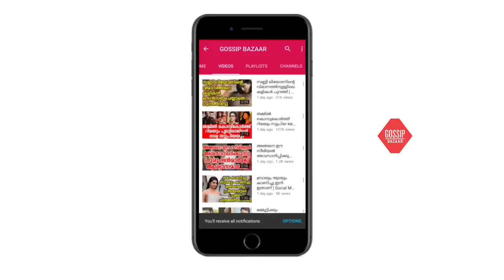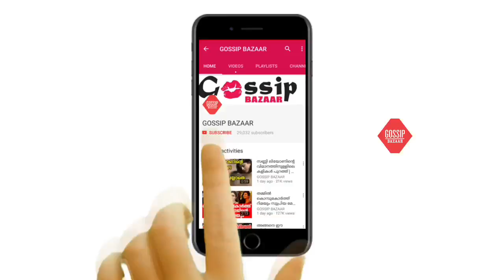വസ്ത്രം അഴിക്കാൻ പറഞ്ഞു ആ ബിഗ്‌ബഡ്ജറ്റ് ചിത്രത്തിൽ നിന്ന് മാറാനുള്ള കാരണം പറഞ്ഞ് കീർത്തി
Watch വസ്ത്രം അഴിക്കാൻ പറഞ്ഞു ആ ബിഗ്‌ബഡ്ജറ്റ് ചിത്രത്തിൽ നിന്ന് മാറാനുള്ള കാരണം പറഞ്ഞ് കീർത്തി